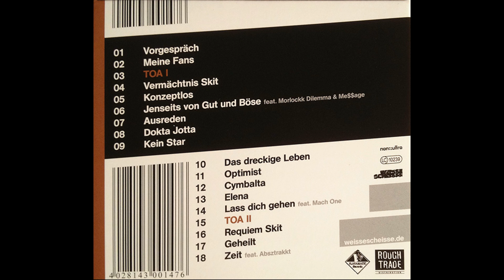Lass Dich Gehen feat Mach One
[Ihr sucht Hollywood Hank?] - [Ihr sucht Jaw?] - [Ihr sucht nach dem Label Weisse Scheisse?]  Dann seid ihr hier genau richtig. Alles was ich dazu bereits hochgeladen habe könnt ihr ganz unten in der Beschreibung nachlesen.

Nebenbei: Hier werden zwar soweit es mir möglich ist alle Tracks von & mit Hollywood Hank hochgeladen, dennoch bitte ich Dich seine Alben zu kaufen und ihn zu unterstützen.
Er hat es wirklich verdient.

Weiteres:
Bevor Sie lieber Zuhörer sich die Beschreibung durchlesen, sollten sie eines wissen: Alle User, die in den von mir hochgeladenen Tracks im Titel auf folgendes  ,,auf Smartphones nicht verfügbar"   stoßen, sollten wissen das sich dieser Track nur vom PC aus angehört werden kann.

Zu Hank:
Ich weiß das hier schon viele Videos von diesem Künstler im Netz kursieren, doch trotz alledem bekommt er nicht die Aufmerksamkeit die er verdient hat. Damit ihr euch ein besseres Bild von ihm machen könnt lade ich hier nochmal alle Tracks hoch, in der Hoffnung er bekommt dadurch die Aufmerksamkeit die ihm zusteht!:

Hollywood Hank ist in vielen Augen eine Legende die den Deutschrap geprägt hat und das auch zu Recht!.

PS: Außerdem werde ich alle Feature Gäste von Hank namentlich im Titel erwähnen. Gäste wie Jaw, Favorite, Jason & PCP haben ebenfalls gute Alben rausgebracht und dementsprechend werde ich diese hier ebenso veröffentlichen. Für Kritik oder Anmerkungen bin ich offen.

Hollywoodsfinest, Hardcore Entertainment Lets Go!

Interpret(en)                     Album
       Jaw                   Täter Opfer Ausgleich

01 Vorgespräch
02 Meine Fans
03 TOA I
04 Vermächtsnis Skit
05 Konzeptlos
06 Jenseits von Gut und Böse
07 Ausreden
08 Dokta Jotta
09 Kein Star
10 Das dreckige Leben
11 Optimist
12 Cymbalta
13 Elena
14 Lass dich gehen
15 TOA II
16 Requiem Skit
17 Geheilt
18 Zeit

Bereits hochgeladen (only German Hip/Hop/Rap):

Hollywood Hank alias Dr. Hollywood RBA Runden
Hollywood Hank - Nur Ein Versuch          (2003)
Hollywood Hank - Soziopath                     (2006)
Hollywood Hank - Schläge für Hip Hop   (2008)
Hollywood Hank - Menschenfeind           (2009)
Hollywood Hank - Bak Ta Ehli Phase       (2014)

A Tribute to Hollywood Hank:
Mixtape Spiegelwahn Menschenhass  Vol.1 by Dj Razy
Mixtape Spiegelwahn Therapeutikum  Vol.2 by Dj Razy
Mixtape Spiegelwahn Endstation          Vol.3 by Dj Razy
Mixtape Spiegelwahn Anthropophagie Vol.4 by Dj Razy

Hollywoodsfinest
Freetracks & Feature Parts

Hollywoodsfinest
Only Feature Parts
Von/Mit Jaw

Seelensturm                                                (2003)
Nimms und verreck daran                         (2003)
Zwischen Chemie und Wahnsinn             (2006)
Schock des Lebens                                     (2006)
Gehirn im Mixer                                            (2007)
Lache und die Welt weint mit dir               (2009)
Chüars!                                                          (2009)
Täter Opfer Ausgleich                                 (2010)
Update 29 Dezember 2018:

Folgende Alben werden noch folgen:

Von Jaw/PCP

Die unerträgliche Dreistigkeit des Seins  (2018)

Jaw
Freetracks, Solo Alben & Feature-Parts